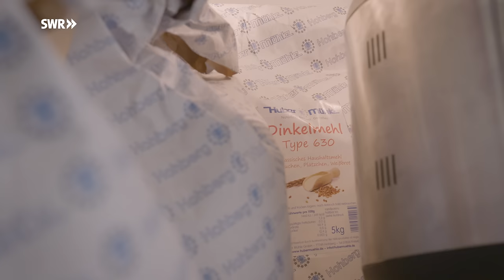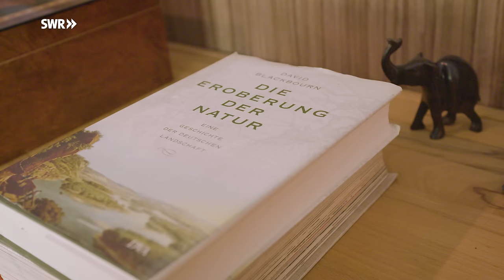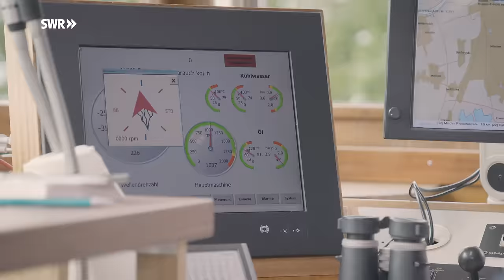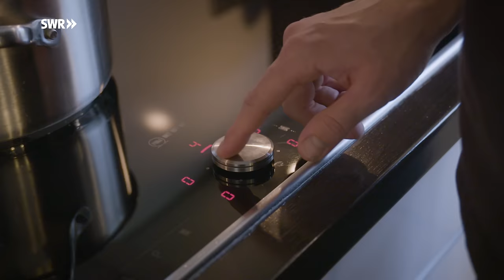Stephen und Torsten wohnen schon ihr ganzes Leben auf einem Schiff | ARD Room Tour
Stephen und Torsten Mnich sind auf einem Binnenschiff aufgewachsen, gemeinsam mit sieben weiteren Geschwistern und ihren Eltern.
Zeit in ihrem Haus bei Ludwigshafen verbrachten sie meist nur an Weihnachten. Während der Schulzeit lebten sie und ihre Geschwister im Mannheimer Schifferkinderheim. Wochenenden und Ferien verbrachten alle zusammen auf dem Schiff. Das war ein Riesenspaß, aber auch ziemlich eng, deshalb ist für die beiden ihre 60-Quadratmeter-Wohnung äußerst geräumig. Ihr Schiff, die „Gebrüder Mnich“, haben sie gebraucht gekauft. Das Binnenschiff aus den 60er Jahren hat leicht abgerundete Wände und eine nach oben gewölbte Decke.

Ihre Vorgänger hatten viele Möbel nach Maß anfertigen lassen, damit sie perfekt in die Rundungen des Schiffs passen. Die Brüder waren froh darüber und haben sie übernommen. Auf staubige Schrankablagen haben sie keine Lust, ihre Möbel reichen bis zur Schiffsdecke. Auch für sein Bett hat sich Stephen eine Matratze anfertigen lassen, denn an der Ecke in seinem Schlafzimmer verläuft ein Kabelschacht. Einige Möbel, wie z. B. den Wohnzimmertisch, hat er selbst aus einer alten Schiffsluke gebaut.

Eine weitere Besonderheit beim Leben an Bord: Stauraum ist rar. Deshalb haben Stephen und Torsten ungewöhnliche Lösungen für ihr Platzproblem: Unter dem Bett hängen die Skier, unter den Treppenstufen ist der Schuhschrank. Gegessen wird oft im Steuerhaus, denn einer der beiden fährt tagsüber immer. Stephen übernimmt dann meist das Kochen, während sein Bruder Torsten fährt. Damit der Schiffsführer auch während der Arbeitszeit essen kann, haben die beiden einen fahrbaren Tisch gebaut, der über den Apparaturen hin- und hergeschoben werden kann. Oft sind sie 14 Stunden am Tag unterwegs, nachts dürfen sie nicht fahren, dafür bräuchten sie eine dritte Person.

Offiziell gemeldet sind die Brüder bei ihren Eltern. Gudrun und Hans-Werner Mnich wohnen seit ihrem Ruhestand in ihrem Haus in Hochdorf-Assenheim bei Ludwigshafen. Dort haben Stephen und Torsten ein Gästezimmer, das sie sich mit ihren Brüdern Patrick und Dominik, die ebenfalls auf ihrem eigenen Frachtschiff „Kallisto“ leben, teilen. Dort ist auch ihre Postadresse. Da es dauern kann, bis sie nach Ludwigshafen kommen, öffnet ihre Mutter wichtige Schreiben und liest sie ihnen am Telefon vor.

Trotz vieler Einschränkungen leben die beiden gerne auf ihrem Schiff und genießen die zahlreichen Vorteile: Ihr Job ist abwechslungsreich, denn sie steuern und pflegen nicht nur das Schiff, Torsten und Stephen sind gleichzeitig auch Schreiner, Schlosser und Elektriker. Um zur Arbeit zu kommen, müssen sie nur die Tür aufmachen, morgendliche Staus kennen sie nicht. Die Aussicht aus ihrer Wohnung ist nie langweilig: Ob Naturidyll, Städte oder Industrielandschaften – zu sehen gibt es immer etwas. Da wo andere Ferien machen, sind sie zu Hause. So können sie auch gut verkraften, dass sie meist nur zwei Wochen Urlaub im Jahr haben und oft am Wochenende arbeiten.

Fakten zum Schiff „Gebrüder Mnich“: Länge: 85 Meter. Breite: 8,2 Meter. Kraftstoffverbrauch: ca. 50 Liter Diesel auf 10 km. Im Laderaum ist Platz für die Fracht von 44 LKW.

Ein Film von Sabine Keller (Redaktion), Stefanie Vier (Kamera), Paul Heydecke (Ton) und Andreas Hebenstreit (Schnitt).

00:00 Leben und Arbeiten auf dem Schiff
01:08 Küche
03:29 Wohnzimmer
05:05 Badezimmer
06:18 Stephens Schlafzimmer
08:16 Steuerhaus
10:04 Torstens Wohnung